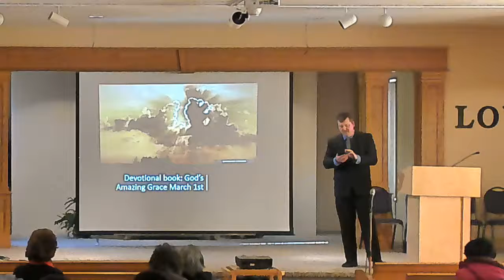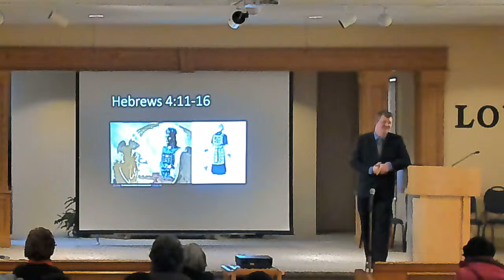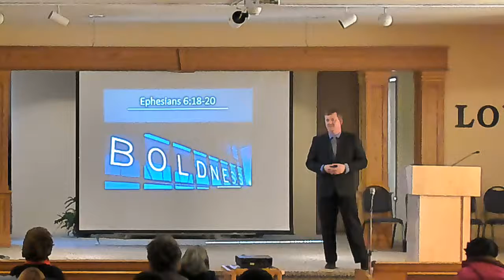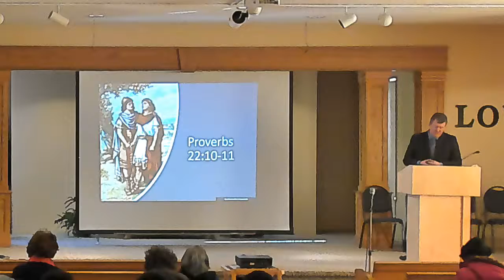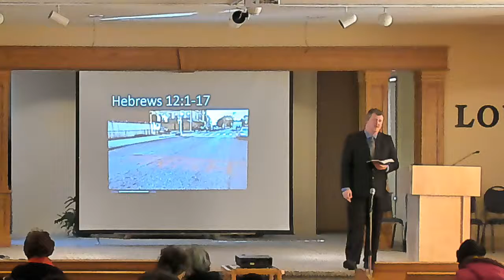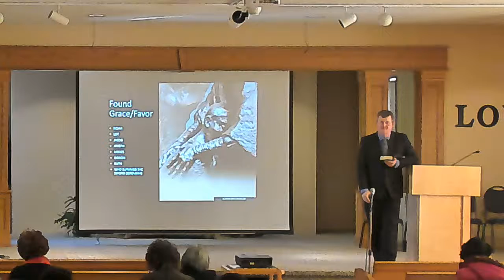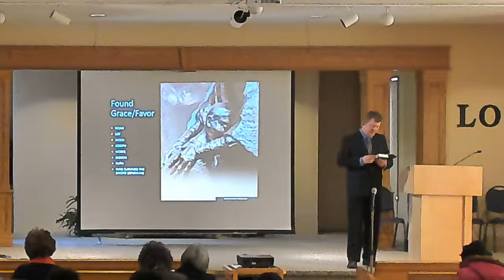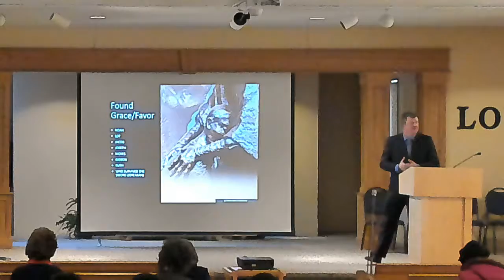Grace to Help Edgar Yoshihara 3 9 19